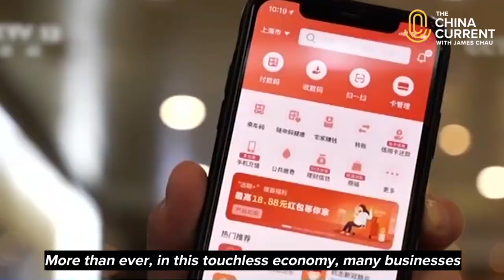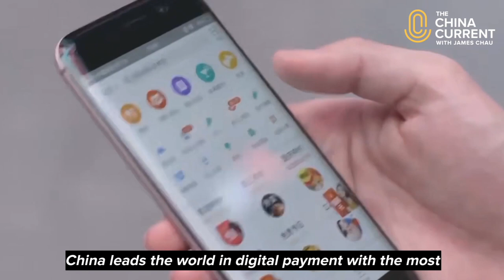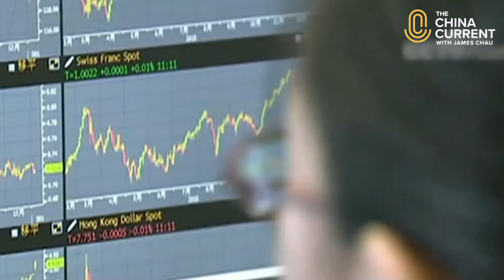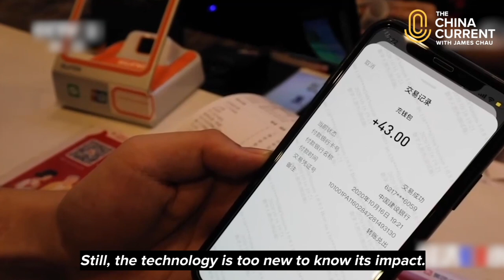Digitizing the Value of Money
Technology has revolutionized banking and business, changing how we spend and think about money.

Across the Pacific, China is on track to be the first nation to use a new currency, that is both digitally encrypted and also decentralized.

Our Host James Chau unpacks this technology and the impact it could have.